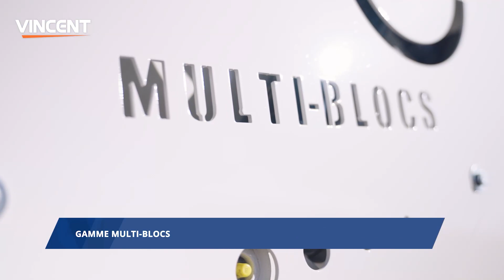ACTIVITÉS BENNES - Les gammes du Groupe Vincent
Découvrez en vidéo les différentes gammes de bennes du 3T5 au 32T